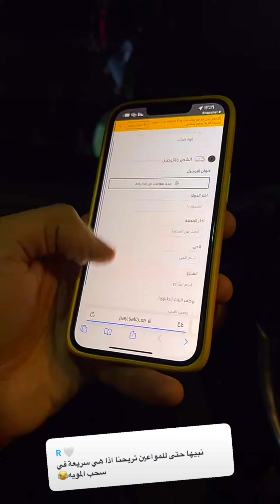انا اسف يا بنات